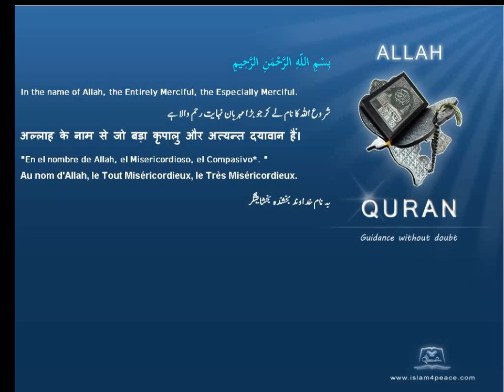Quran Tamil Translation 110 النصر An Nasr Divine SupportMedinan Islam4Peace com